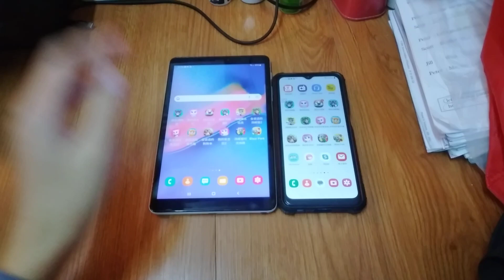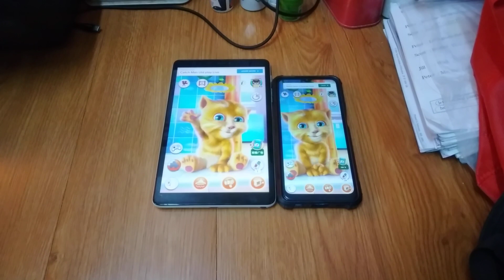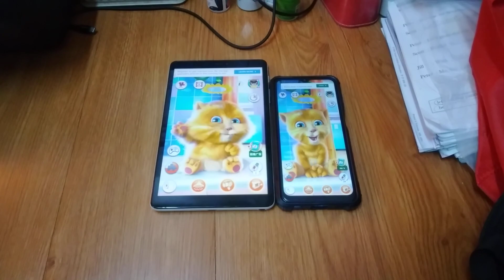Talking Ginger Echo 17020